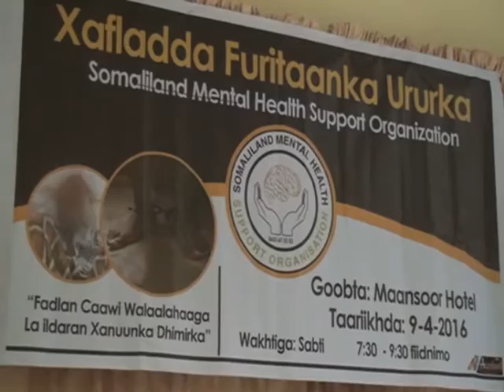Warka Carabiga ee Tv-ga Qaranka oo dhan. Sun-10-April-2016.kh